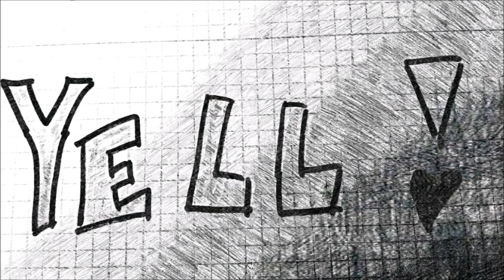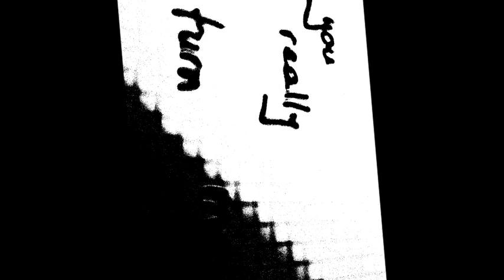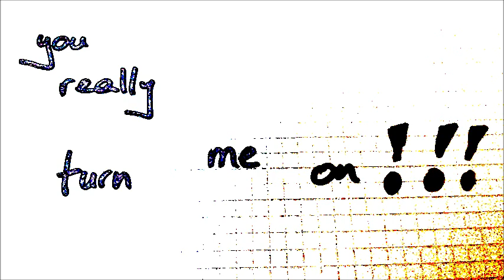Cauliflower - 2 Hearts Beat As 1 (Official Video) 2020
Made by Cauliflower with Love